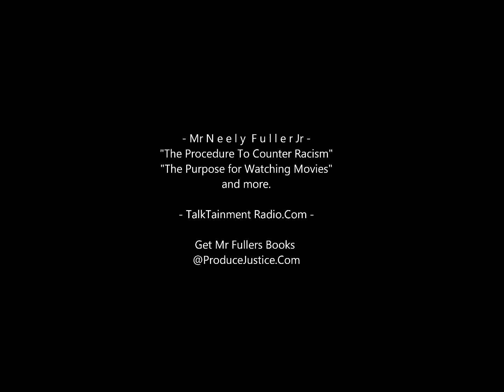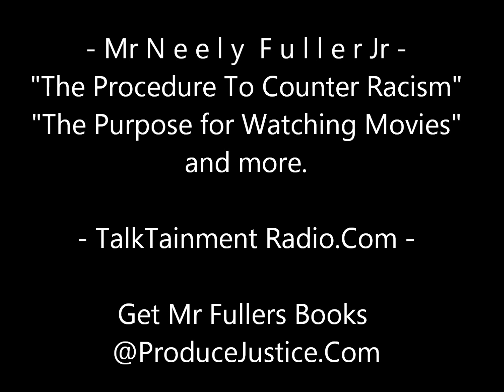- Mr Neely Fuller Jr - The Procedure for Countering Racism ( The Rock Hammer )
Mr Fuller explains the procedure for countering Racism. He also explains the Purpose for watching movies. Learning and much more. Live on TalkTainmentRadio -Peace-